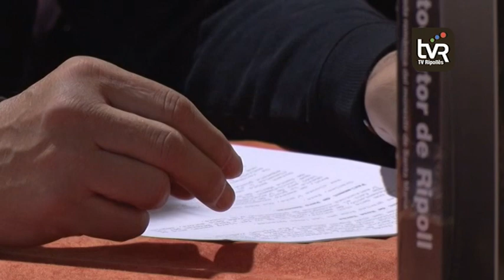Estudi sobre el claustre del monestir de Ripoll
“Claustrum” és un llibre que regira la història del claustre del Monestir de Ripoll. Després de nombrosos estudis sobre la portalada i la part romànica de l’edifici, calia aprofundir en la part gòtica. Han fet falta anys d’investigació exhaustiva per tal de tenir el llibre enllestit.